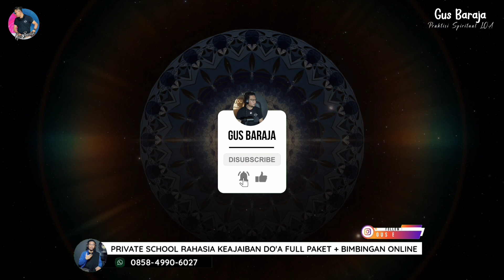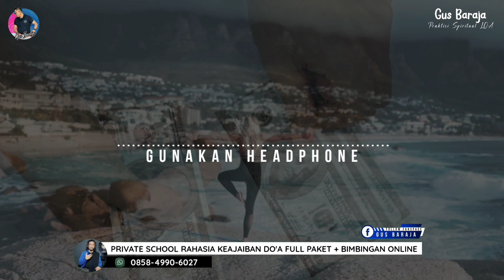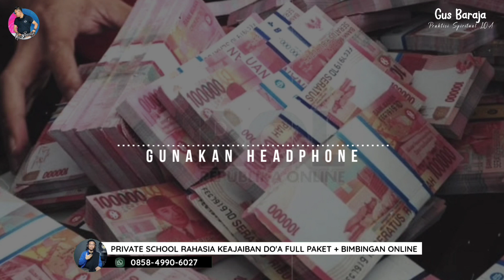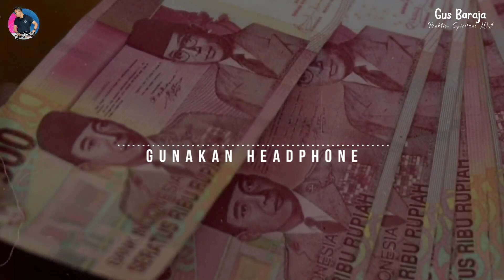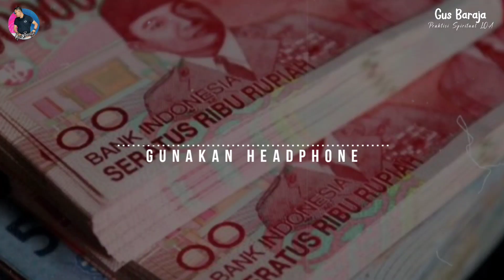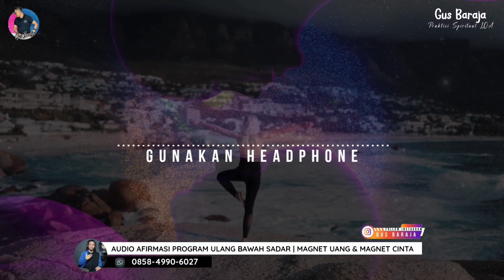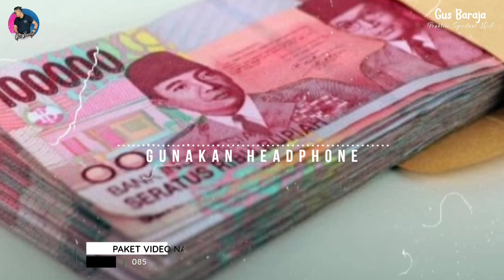PANDUAN PRAKTEK VISUALISASI MAGNET UANG | SIMPLE MUDAH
ASSALAMUALAIKUM BRUR
Video panduan praktek magnrt uang sangat mudah dan menyenangkan...siapkan headphone nya ya...

praktekkin dengan sungguh2 yaaa

YUK IKUTAN BERGABUNG DI SEKOLAH ONLINE RAHASIA KEAJAIBAN DO'A [ LAW OF ATTRACTION ] SELAMA SETAHUN
* MENDAPATKAN EDUKASI MATERI
* SHARING BERKALA ( WAKTU TERJADWAL )
* BIMBINGAN PRAKTEK DAN TERAPI

SATU PAKET VIDEO PENJELASAN MAGNET UANG
(  THE SECRET TO BE RICH ) & AUDIO AFIRMASI SYUKUR & AUDIO AFIRMASI MAGNET UANG

mau tambahan uang jajan ?
klik link di bawah ini :

Ada Kupon Experience Rp10,000,000 buatmu, nih. Yuk, ambil sekarang!

kode referal : 7CY5K2